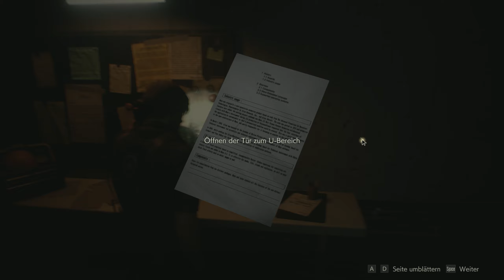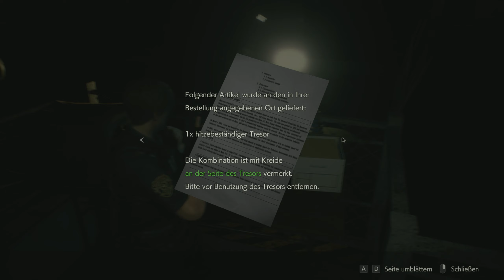ADA in Not • 12 • Resident Evil 2 (Remake)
Wir schlagen uns in der Rolle von Jungpolizist Leon S. Kennedy oder Claire Redfield durch die katastrophale Epidemie, die Raccoon City befallen und sämtliche Bewohner in tödliche Zombies verwandelt hat. Die beiden arbeiten zusammen, um zu überleben und wollen dem, was hinter dem schrecklichen Angriff auf die Stadt liegt, auf den Grund gehen. Schaffen sie es lebendig raus?

INFOS

► Erscheinungsjahr: 2019
► Plattformen: PS4 | PS5  | Xbox One | Xbox Series X/S | PC
► Genre: Survival-Horror
► Entwickler: Capcom
► Publisher: Capcom

SOCIAL